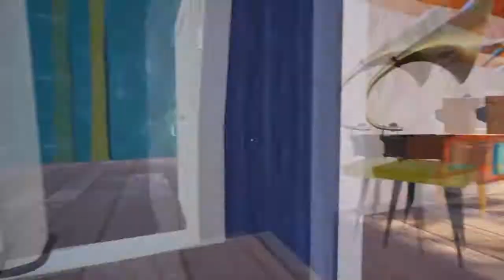Hello Neighbor Funny Moments Ep. 1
Here's Episode 1 of Hello Neighbor Funny Moments being hilarious & hope you enjoy the video :)